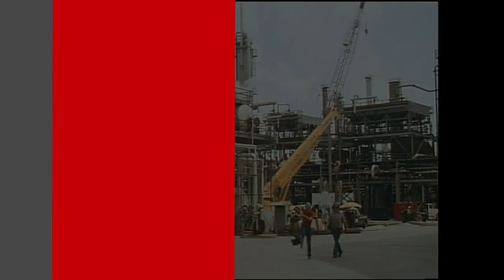URBAN COWBOY - John Travolta Deleted Scene "I Guess I Better Find Myself Another Job" [Exclusive]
A deleted scene from the 2020 blu-ray release of "Urban Cowboy," starring John Travolta.